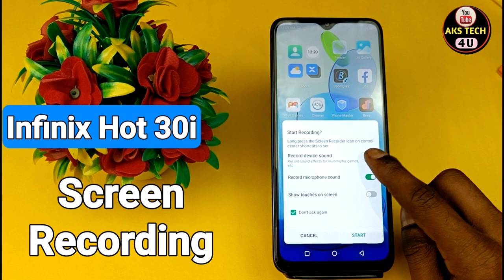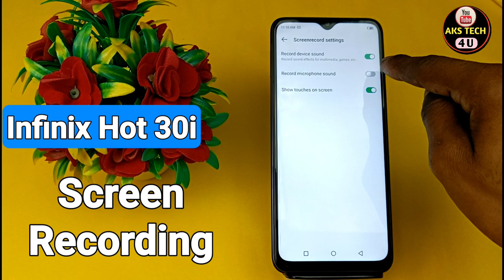How To screen Recording In Infinix Hot 31i | Infinix Hot 30 I में Screen Recording कैसे करें